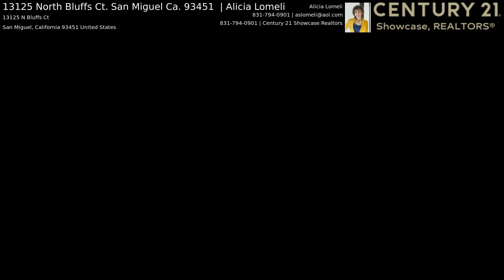13125 North Bluffs Ct. San Miguel Ca. 93451 | Alicia Lomeli